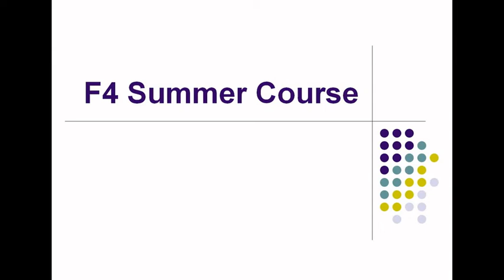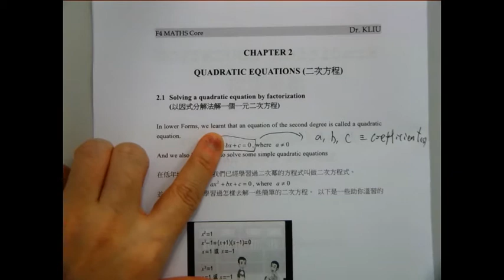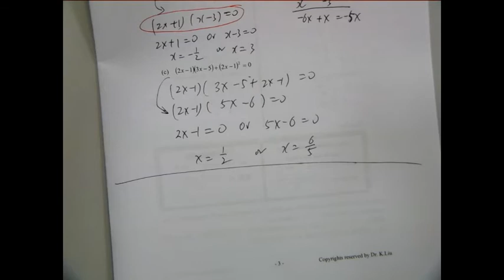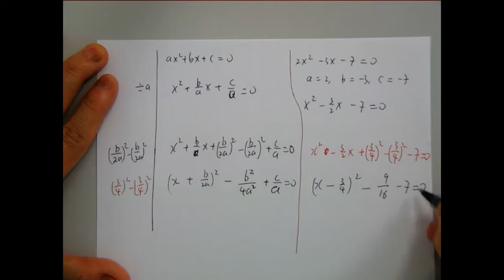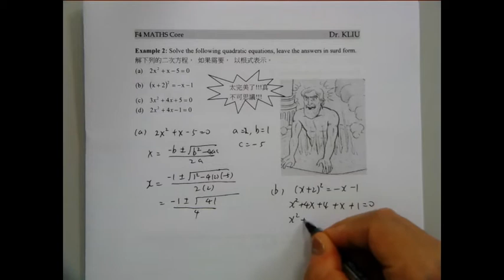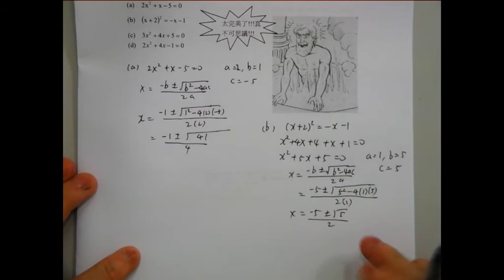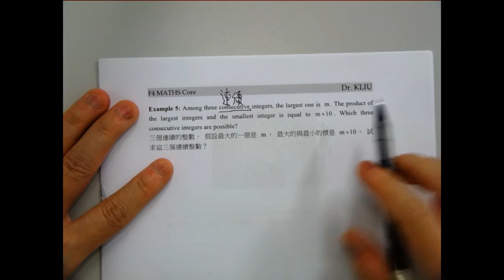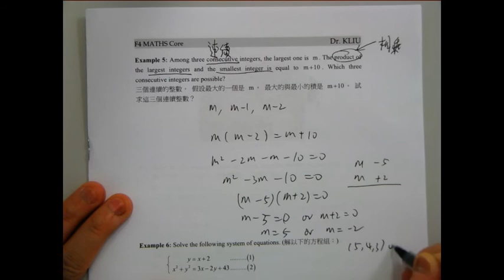F4 Summer Course Chapter 2 Quadratic Equation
00:00 to 03:18 Introduction
03:19 to 09:53 Example 1
09:54 to 16:04 Introduction (Method of completing square)
16:05 to 22:36 Example 2
22:37 to 24:33 Example 3
24:34 to 27:38 Example 4
27:39 to 30:07 Example 5
30:08 to 32:02 Example 6
32:03 to 33:08 Exercise